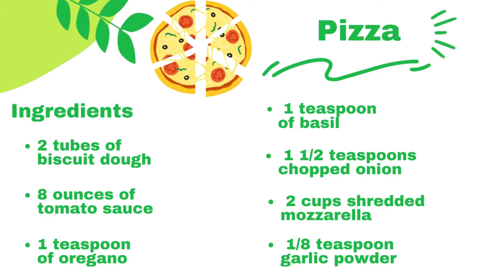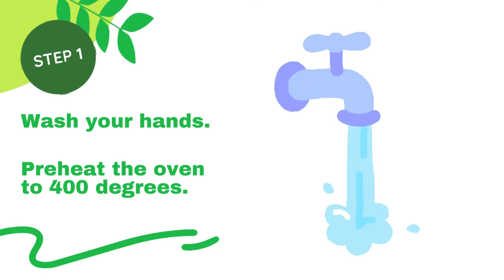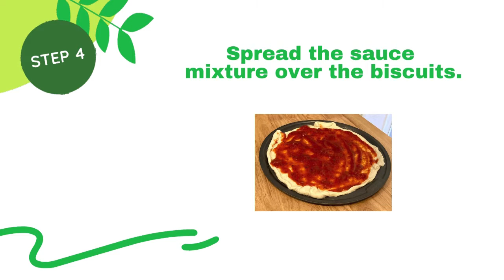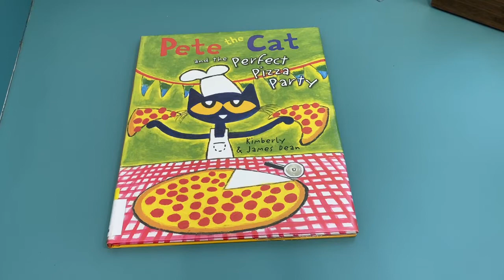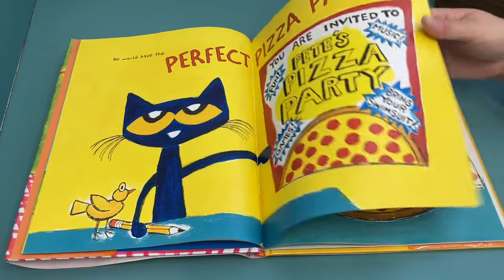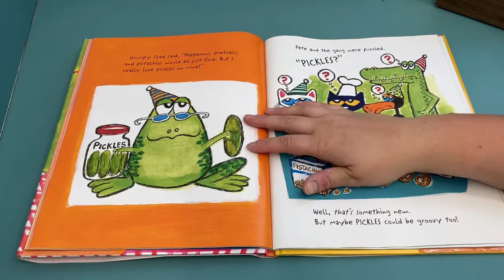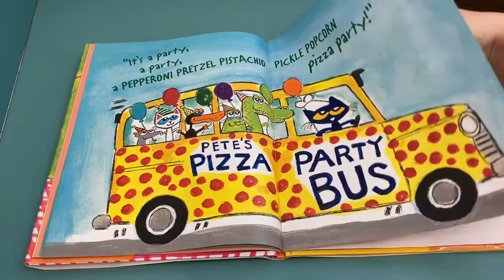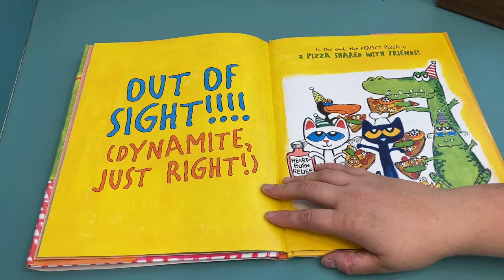Cooking With Character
We're making pizza and reading "Pete the Cat and the Perfect Pizza Party" by
James Dean. Thank you to HarperCollins for letting us share this with you!